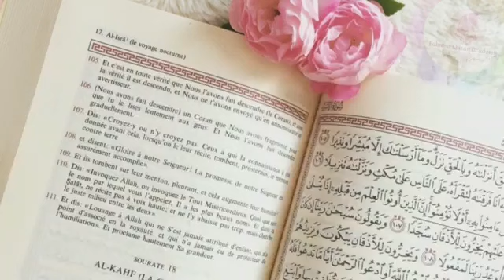Surah 'Abasa | Shining Stars | Kids Special Juzz 30 Course | By Ayesha Fatima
Surah 'Abasa
Shining Stars
Kids Special Juzz 30 Course
By Ayesha Fatima
Fahm-E-Qur'an Academy

Jazakumullahukhair